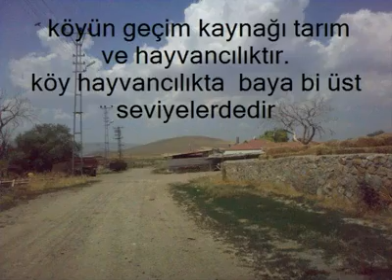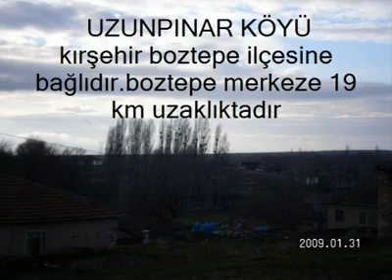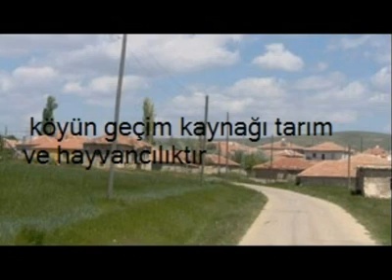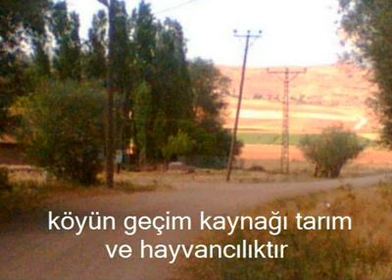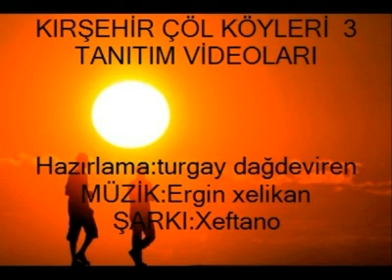:::::::::::::::::KIRŞEHİR ÇÖL KÖYLERİ ::::::::::::::::3:::::::::::::::